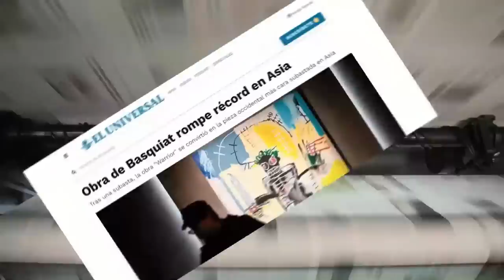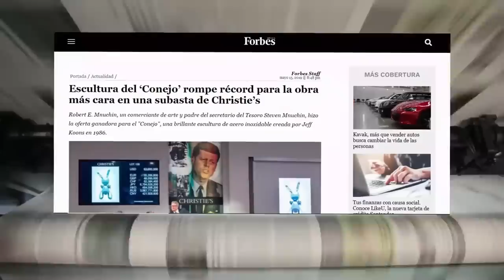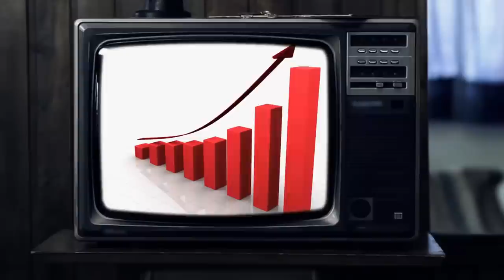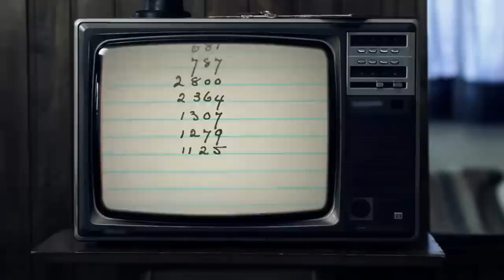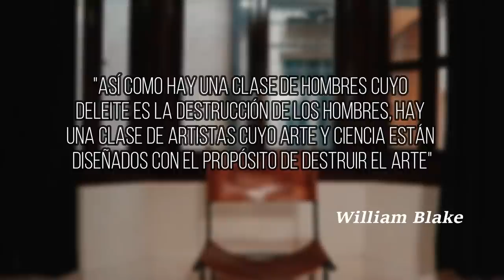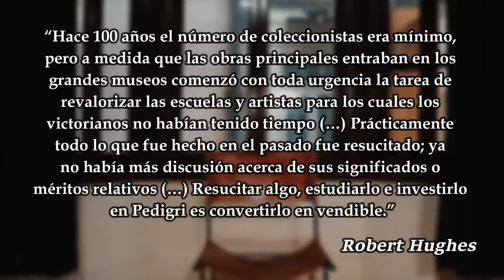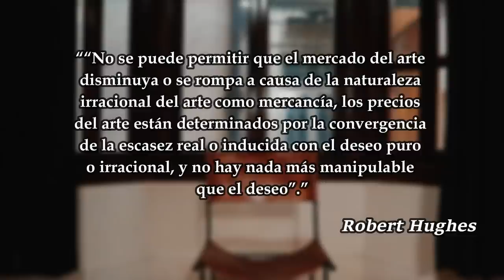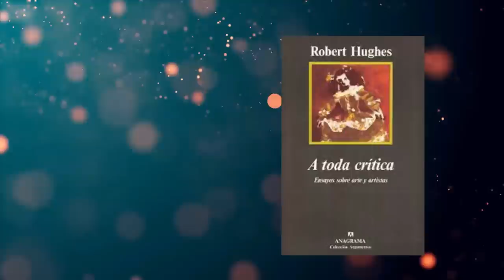El fraude del mercado del arte. ¿Cómo fue que se pudrió todo?